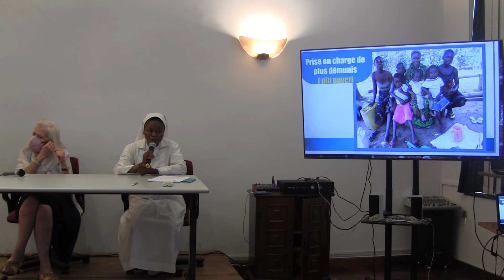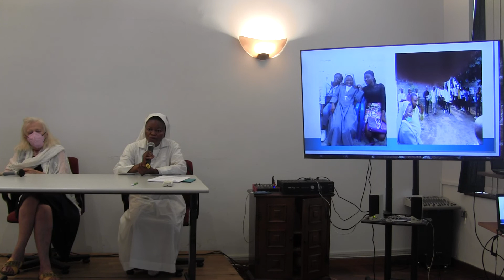conferenza africanpeople ong con il prof Ciminello 19 giugno 2022